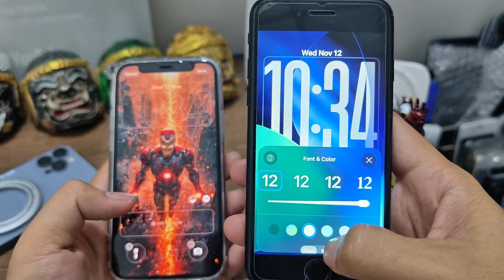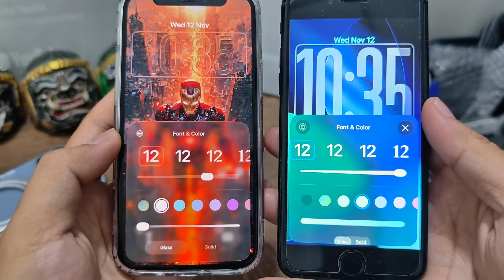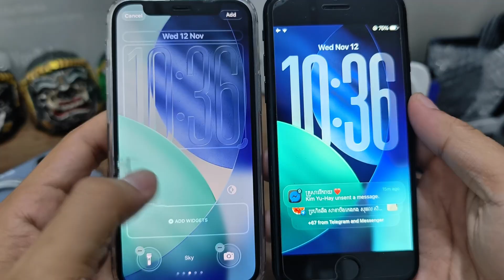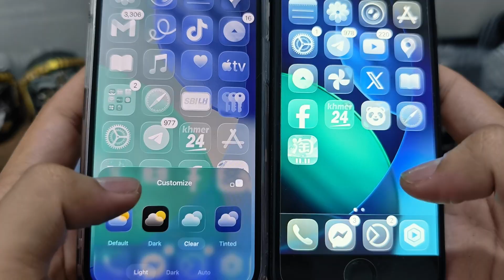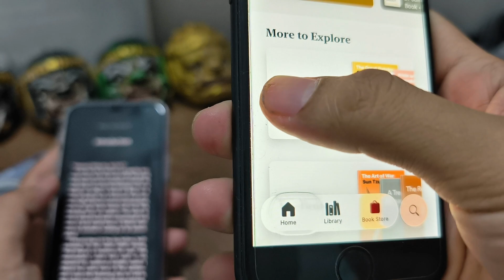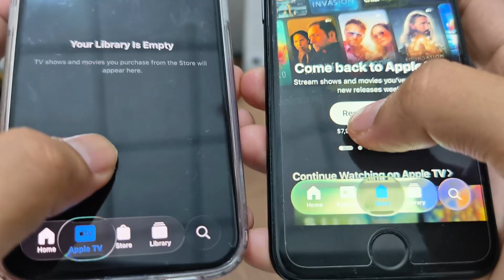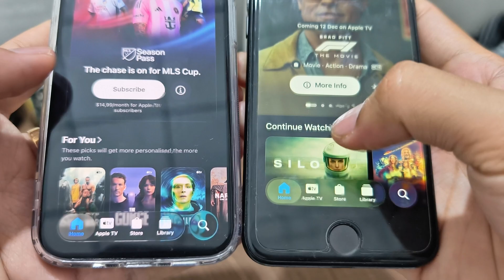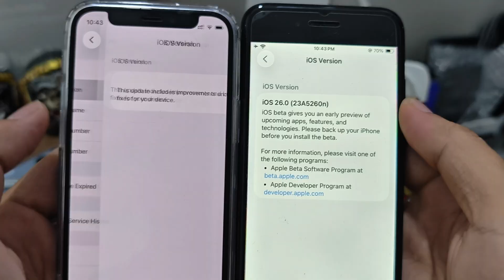iOS 26.0 beta 1 vs iOS 26.2 🤩